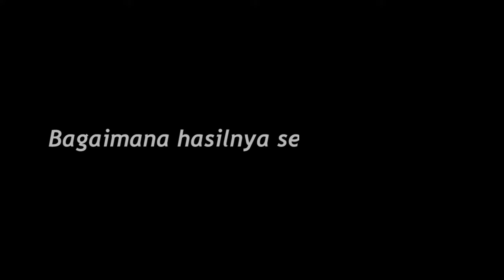Cara memotong hasil cangkok anggur crimsons batang kecil (tunas air pohon anggur)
Setelah satu bulan, hasil cangkok pohon anggur batang kecil (tunas air) cukup memuaskan. Akarnya tumbuh banyak dan sampai menembus lubang.. model cangkok yang ada di video ini cocok untuk cabang anggur yang masih kecil dan posisi dibawah. pohon anggur yang dicangkok adalah jenis crimsons yang merupakan bibit anggur impor...